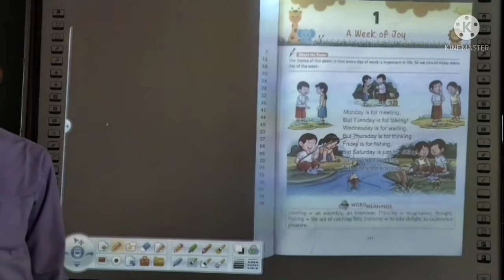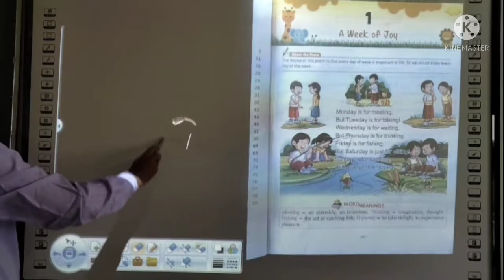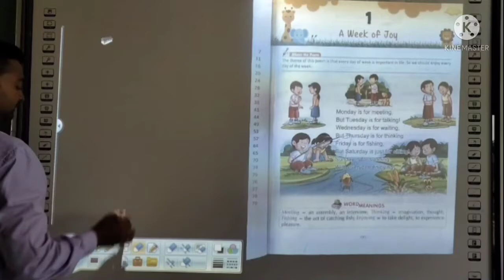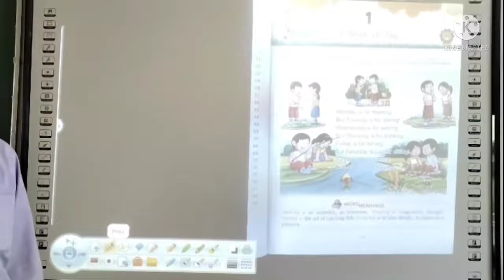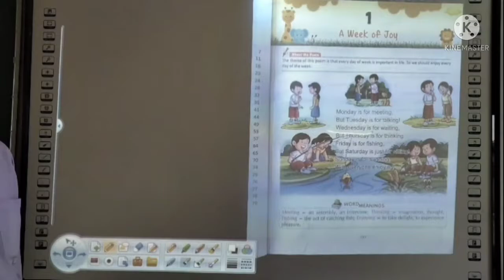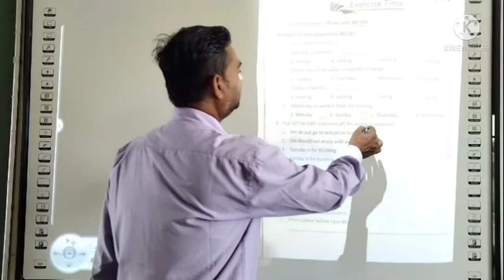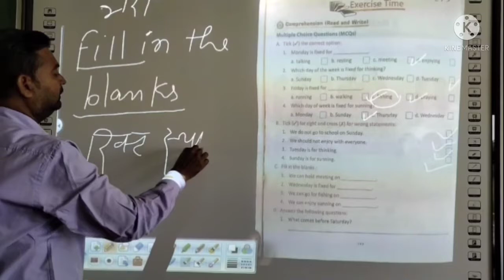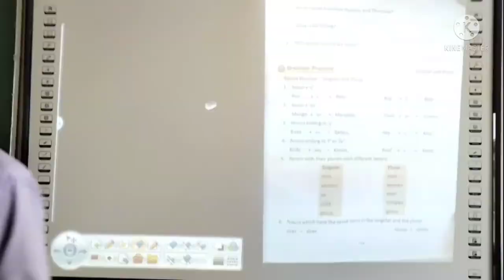Online Classes | Class -1 English Reader | Lesson -1 | "A Week Of Joy " | Prof.DNP Shiksha Niketan.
It is well said that " Education is the most powerful weapon , which you can use to change this World". so this video is for education purpose.  This video is for class-1 students of English Reader subject of chapter 1 i.e "A Week Of Joy".